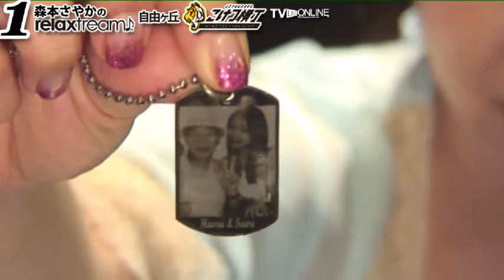第１週目森本さやかのリラックストリーム♪TVライブオンライン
12/04/03
馨おじいちゃんゲスト。自由が丘ビストロタキザワさん紹介。第１週目森本さやかのリラックストリーム♪自由が丘こけつ横丁より公開生放送番組TVライブオンライン

毎週火よう16時～17時
リラックストリーム♪自由ヶ丘こけつ横丁
自由ヶ丘の北口すぐのこけつ横丁３Fより公開生放送番組。TVライブオンライン

■番組タイトル：
☆第１週目森本さやかのリラックストリーム♪自由ヶ丘こけつ横丁
☆第２週目小崎愛美理のリラックストリーム♪自由ヶ丘こけつ横丁
☆第３週目AIRIのリラックストリーム♪自由ヶ丘こけつ横丁
☆第４週目うえきやのリラックストリーム♪自由ヶ丘こけつ横丁

■出演：
・第１週目MC：森本さやか

■番組内容：
自由ヶ丘の新しい情報発信基地タイガービル「こけつ横丁」３Fより公開生放送番組。
１週目から４週目まで各週担当MCが
様々な自由が丘のお店を紹介しトークやアコースティクの生演奏などなど、
自由ヶ丘でお茶をしながらのんびりまったりとした時間を視聴者参加で一緒に過ごす公開生放送の１時間番組。
入場：15時45分
番組放送：16時～17時（観覧1000円／1時間）※ドリンクメニューを1品ご注文ください。
入場の際、こけつ横丁テナント全店のレシート（当日分）を見せると
番組参加特典（出演者のサイン等）が付きます。

■協力：
タイガービル：こけつ横丁
〒152-0035東京都目黒区自由ヶ丘1-10-5タイガービル